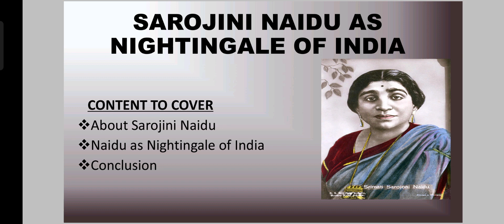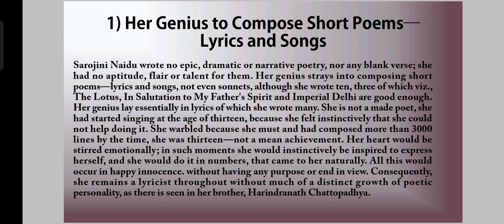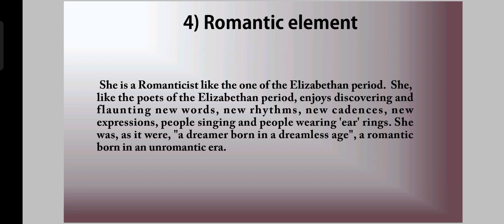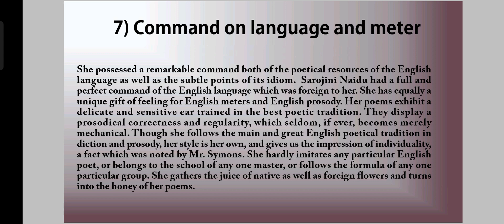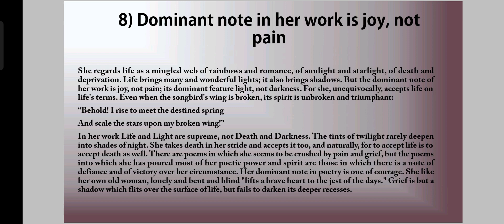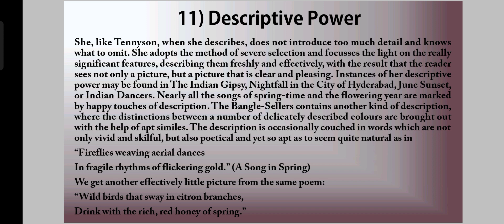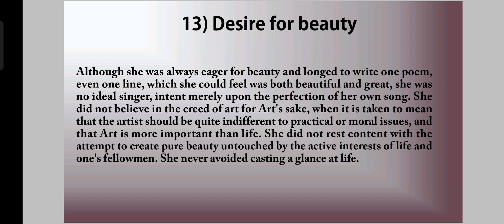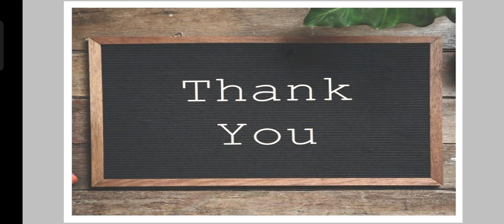SAROJINI NAIDU AS NIGHTINGALE OF INDIA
Sarojini Naidu is a popular figure of English and Hindi literature as well. And a question is always asked about her that "What makes Sarojini Naidu The Nightingale of India?"
So here is the video, please do watch the whole one.

I tried my best to include everything regarding the topic, hoping for your likes, share and  comments.